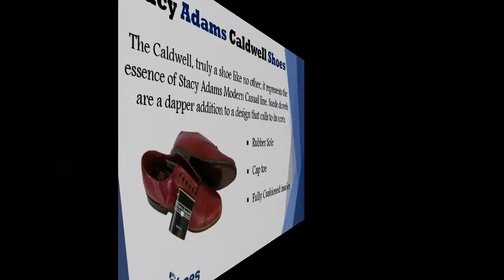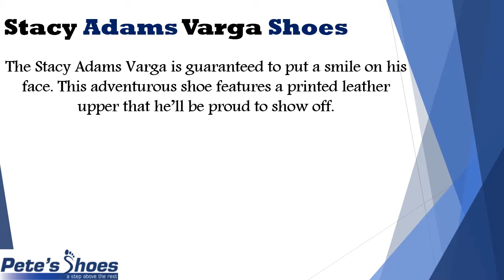Get more information about Stacy Adams Shoes brand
In this video we discuss About Stacy Adams Shoes:-Stacy Adams is a brand that prides themselves in being in existence since 1875. and some types of stacy adams shoes.1.Stacy Adams Portello Shoes,2.Stacy Adams Caldwell Shoes,3.Stacy Adams Madison Shoes,Get More info about stacy adams shoes.